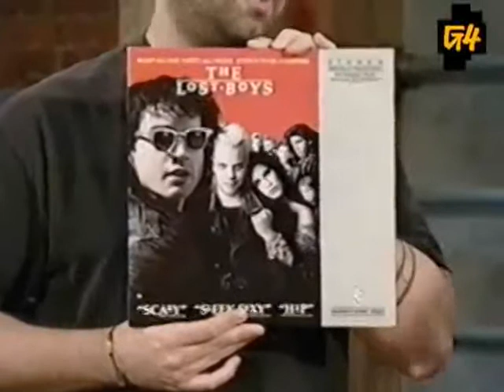LaserDisc Duesday [Attack Of The Show - 12/14/87]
Joe Lynch stops by the AOTS set to discuss the latest LaserDisc movies with Olivia